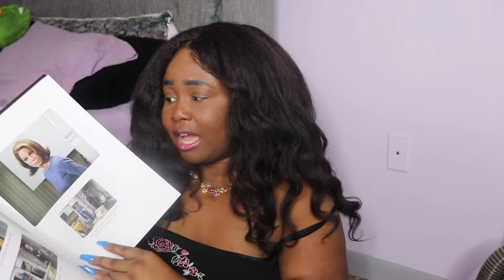How to ENJOY being a small YouTuber (Come drink with me!🍾 ) TIP & SIP #1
How to enjoy being a small youtuber tip & sip. Tip & sip is a segment where I sip and give you a really good tip on how to thrive on youtube. It's not always fun being a small youtuber, in tonight's video i'm showing you how to enjoy the journey of growing your youtube channel is your not getting views. How to enjoy being a small youtuber.

On this channel I teach Youtubers like you the mindset you need to create the life and YouTube channel you want! My brand mission is to help every possible person that I can to believe, build & achieve the life you want. via How to grow your YouTube channel in 2021

A little bit about myself, my name is Malasia. Alongside being a YouTuber I'm also a YouTube Coach. I'm as fancy & boujee as it gets with no apology about it. I treat myself like a Queen and spoil myself like a princess because why not? I also really love the color pastel purple, it's a vibe.

𝐂𝐥𝐮𝐛𝐡𝐨𝐮𝐬𝐞: @Malasia

𝐈𝐧 𝐧𝐞𝐞𝐝 𝐨𝐟 𝐚 𝐘𝐨𝐮𝐓𝐮𝐛𝐞/𝐌𝐢𝐧𝐝𝐬𝐞𝐭 𝐂𝐨𝐚𝐜𝐡 𝐨𝐫 𝐣𝐮𝐬𝐭 𝐬𝐨𝐦𝐞 𝐚𝐝𝐯𝐢𝐜𝐞?

0:00 Come drink with me
3:56 How to enjoy being a small YouTuber
5:14 Why you should never stop learning
7:29  Brand mission and vision
11:12 How to love yourself more